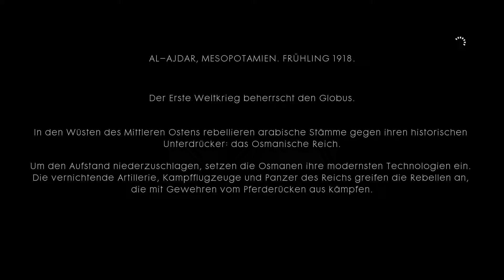OFFEN VERSTECKT | BATTLEFIELD 1 | #015 | play_gestalt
«Battlefield 1»
Erlebe die Schrecken und Geschichten des Ersten Weltkrieges.

Keine Macht den Raubkopien. Unterstütze die Entwickler: